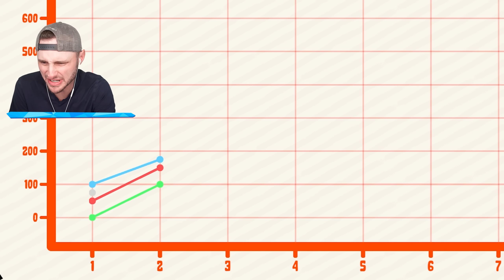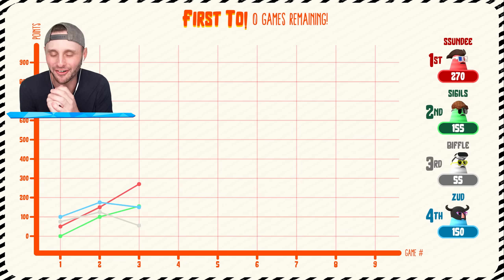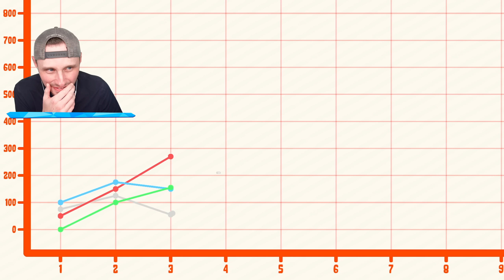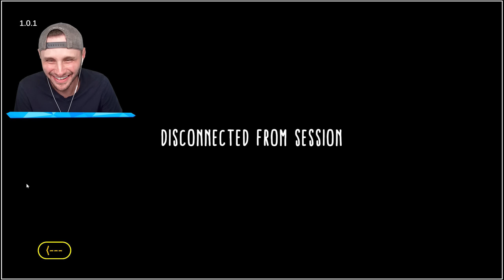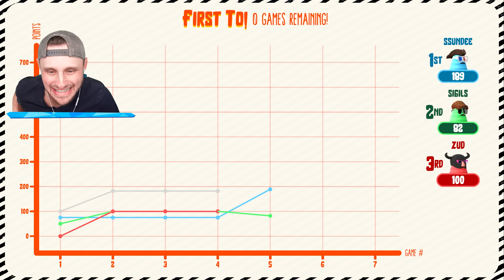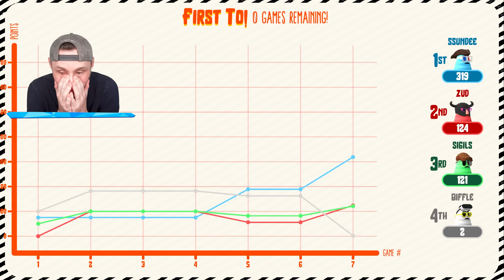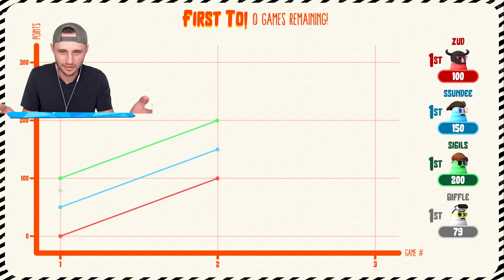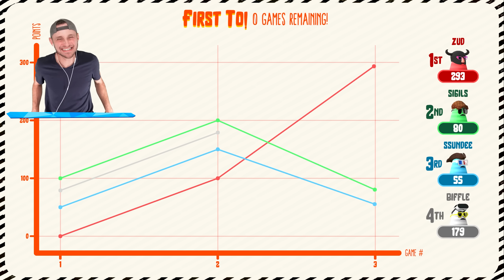I Played My Friends in a Mini Game Tournament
We play Bean There Won That versus My friends in a mini tournament!